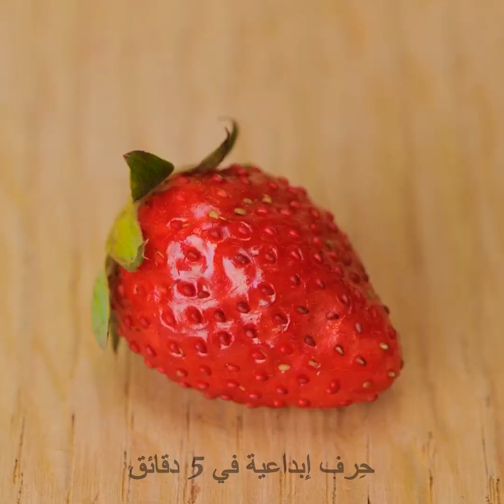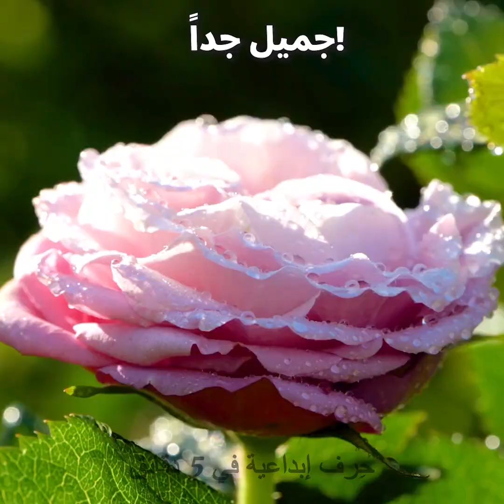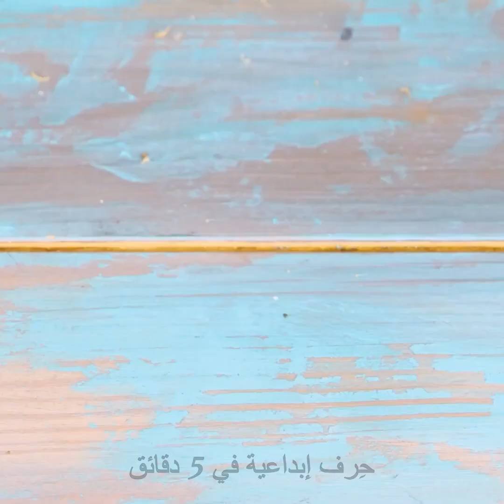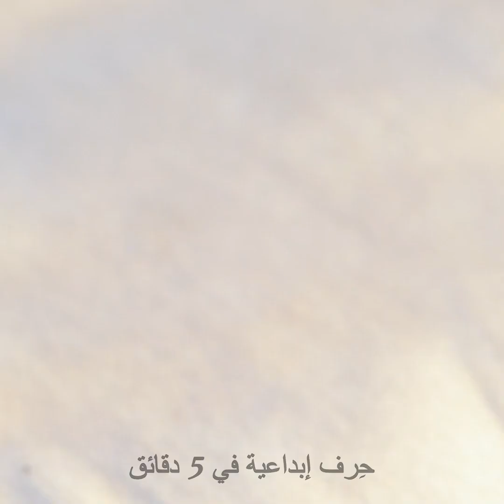حيل بستنة لزراعة حديقة جميلة لا تتطلب مساحة كبيرة في المنزل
الطوابع الزمنية
00:17 زراعة البصل
01:18 زراعة الورد
02:51 حديقة رأسية
07:43 الزراعة في الزجاجات